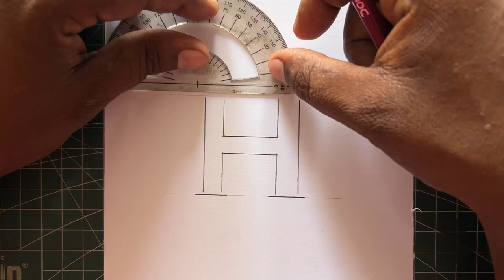How to make || new amazing H letter tattoo drawing || Hari name letter || simple tattoo drawing